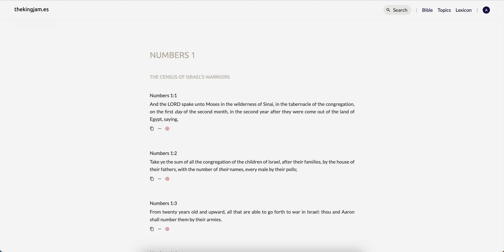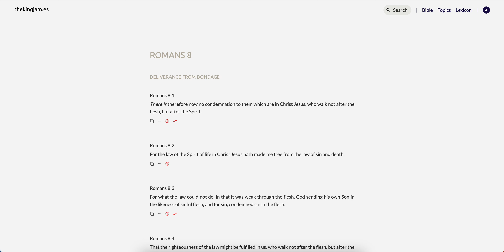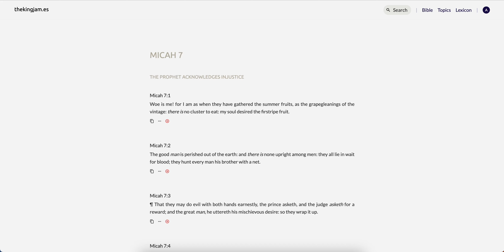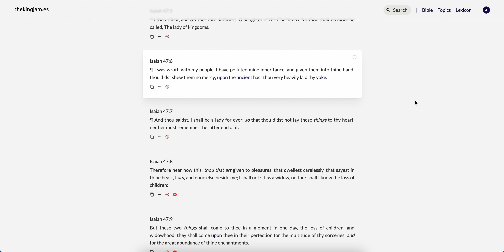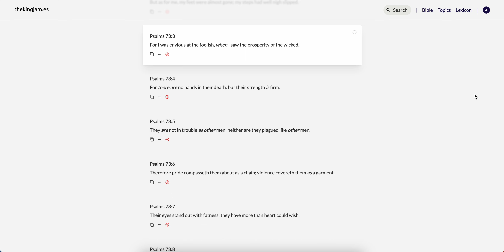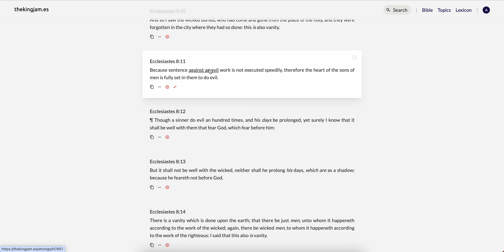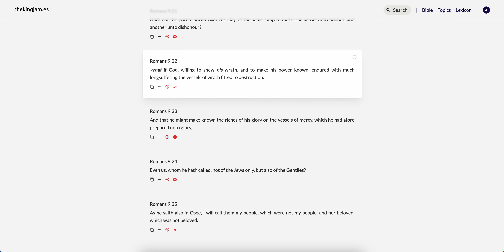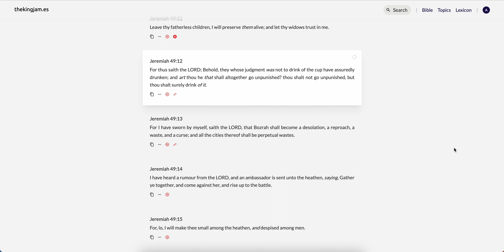Thou Shalt Not Go Unpunished